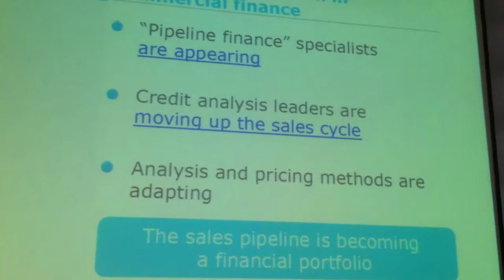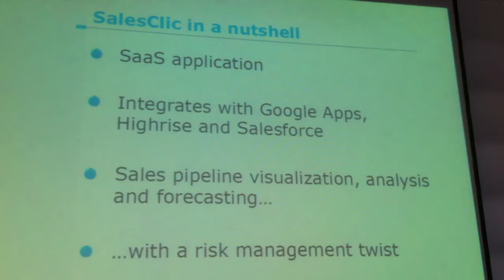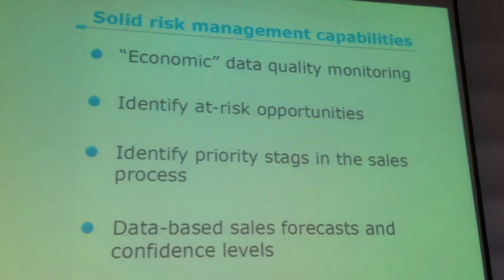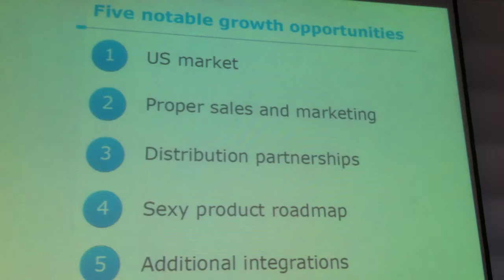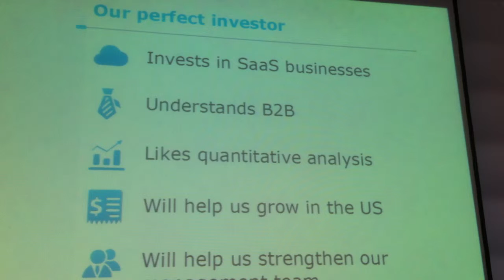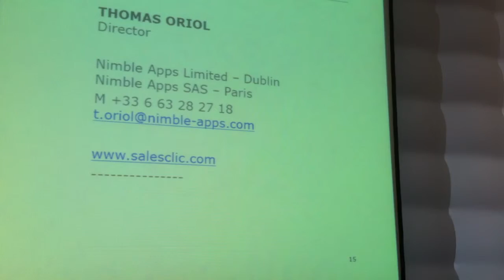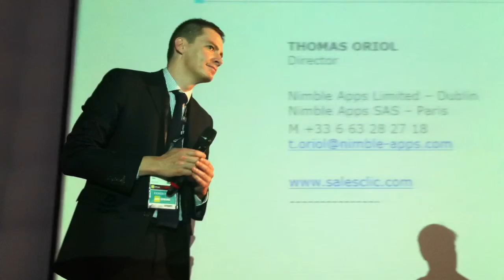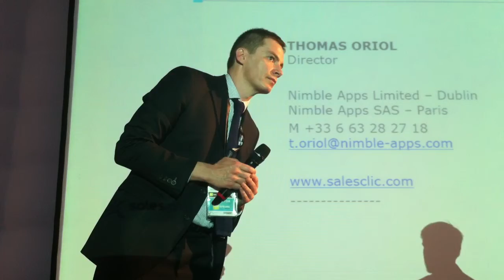ICT Spring 2013 Startup Pitches: SalesClic (France)